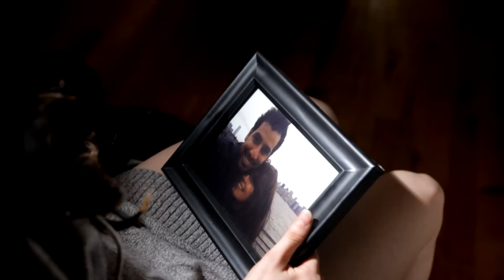Brand New - Degausser [NYFA 2015 Music Video Project ] CONATUS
New York Film Academy Student Project. Music performed by Brand New- Degausser.  NYFA campus NYC 2015.

Director: Teo Martínez
Actress: Jamie Lynn Catrett
DP/ Camara operator: Teo Martinez
Second Camera Operator: Luiz Salles
Art Deparment / Art Belongs to: Francesca Padron
Lighting: Luiz Salles
Especial Make Up: Teo Martinez
Edited by: Teo Martínez